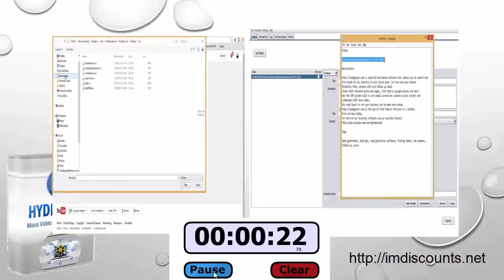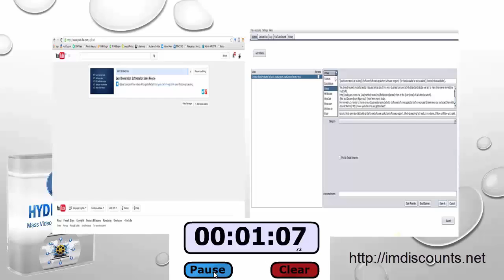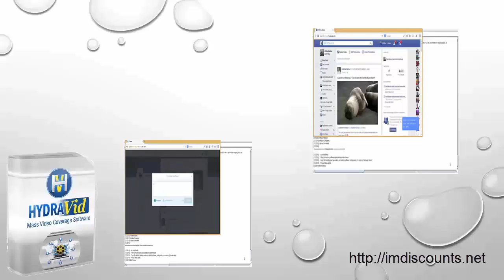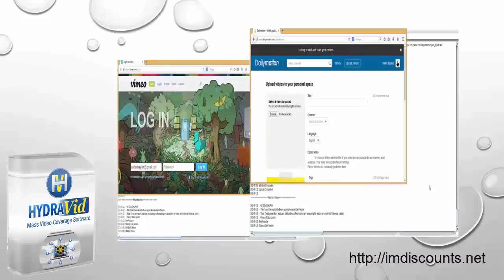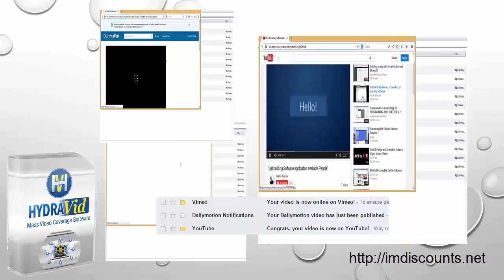Mass Video Uploading and Social Backlinking at the Same Time?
Video Marketing WORKS - Plain and Simple

People have shown that they can make hundreds (and thousands!) of dollars
JUST using video marketing alone.

Now - This HOT new software product, takes those results and SKYROCKETS them.